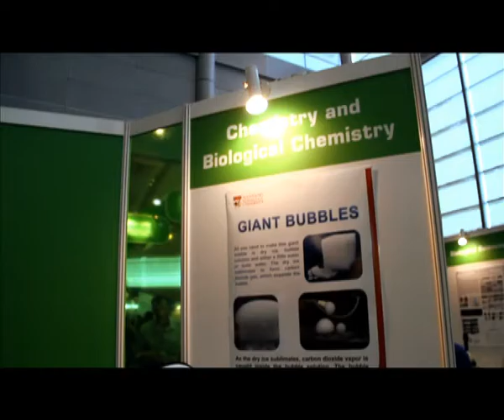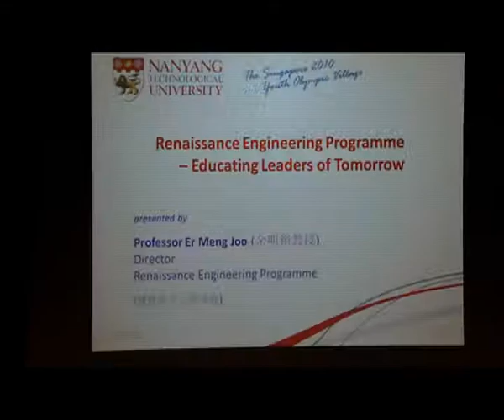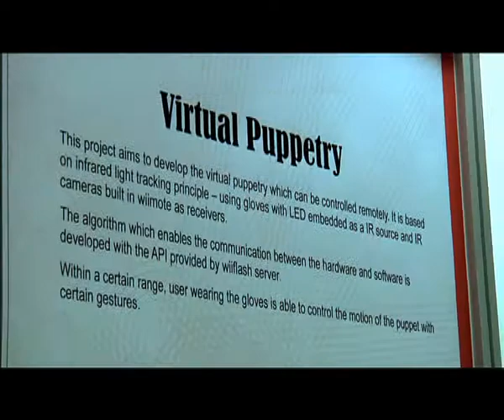NTU Open House 2011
Catch a glimpse of the highlights of the NTU Open House 2011.